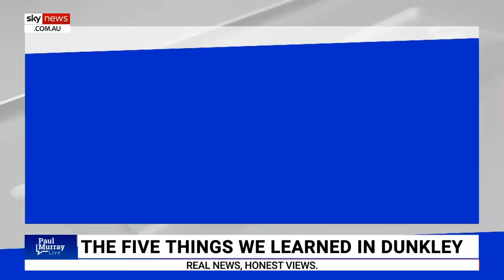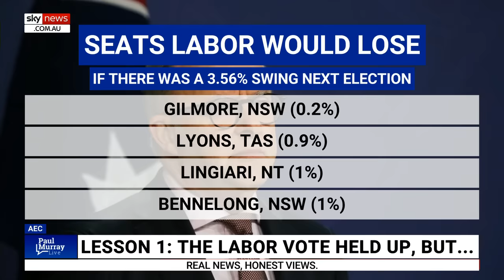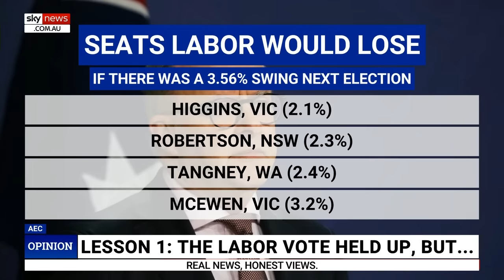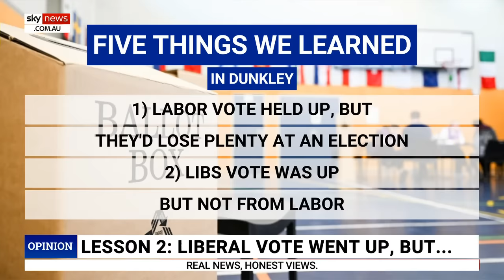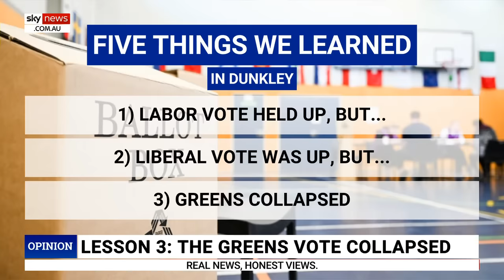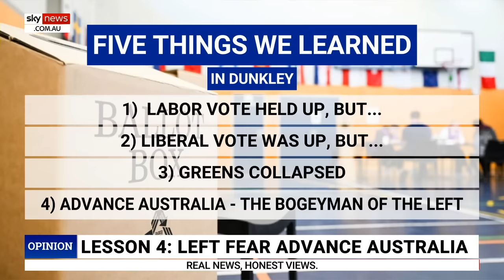Dunkley by-election ‘preference flow’ shows Labor could lose seats next federal election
Sky News host Paul Murray says the “preference flow” is the concern after the Dunkley by-election shows Labor could lose a “huge amount of seats” in the next federal election.

“Let’s be very clear, if this sort of a swing happened across a general election, they would lose a huge amount of seats,” he said.

“That is why you can now start to draw a line under about a dozen or so MPs that are going to be nervous about every Newspoll between now and the next federal election.

“Yes, Labor’s vote, in fact, went up, compared to where it was in the general election of 2022.

“So, you can’t take from this that there was some sort of massive move away from the Labor Party – it is not just a system that is based off primaries – it is the preferences that started to flow things around and it is the preference flow which becomes the concern.”